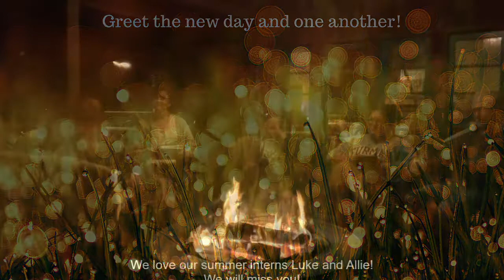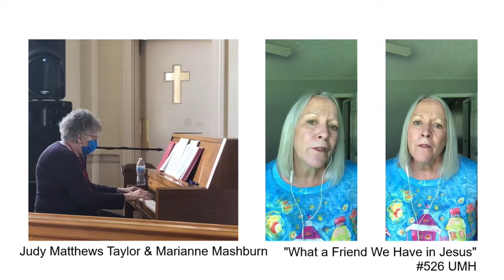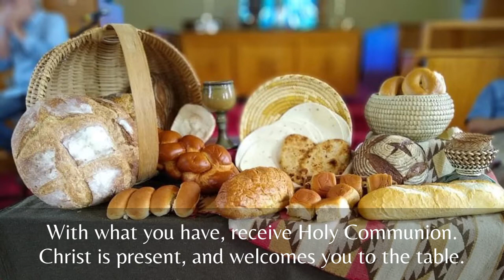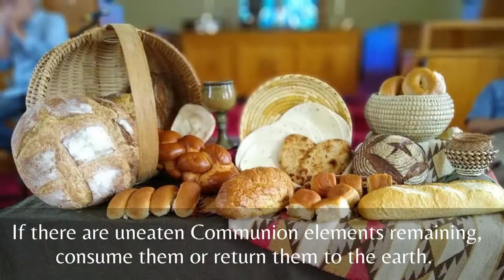Worship with us! August 2, 2020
Join us for the beginning of the series "Guided to New Ground" with Pastor Neelley Hicks preaching and Pastor Ingrid McIntyre inviting us to Holy Communion. Music by Luke Lea, Marianne Mashburn, Judy Matthews Taylor, Sam Finney, Brenda Jackson, Bronson Herrmuth, Robby Hicks and worship leaders Joy Bronson, Justina Stickney and Allie Rutland.

Prepare for today's service by gathering juice, bread (or the food elements you have on hand) and a candle. All are welcome to Christ's table.

Support our ministries by giving through or by mailing your check to

Glencliff UMC
2901 Glencliff Road

God loves all ya'll! God excludes no one and neither do we.